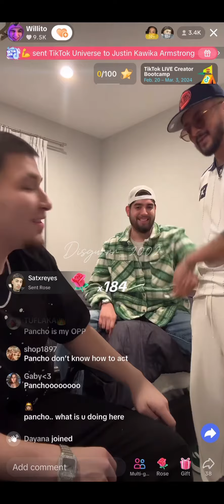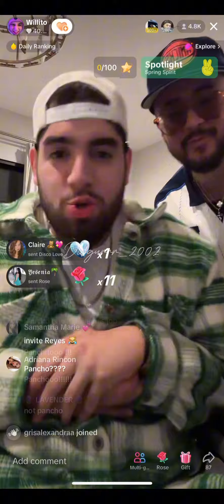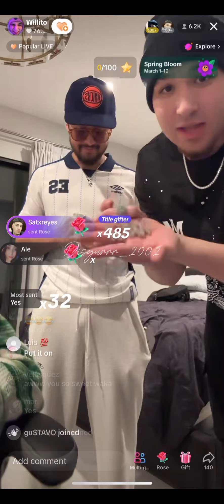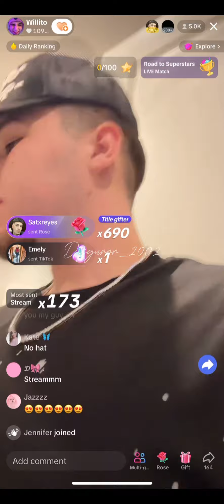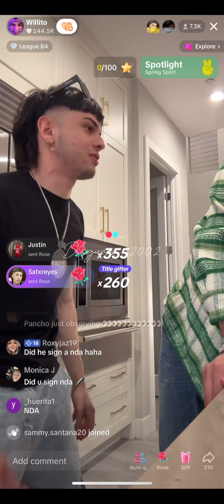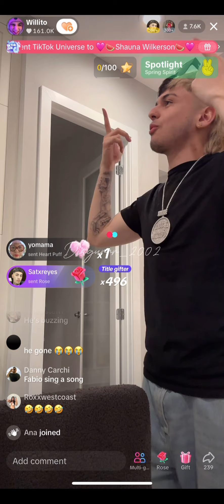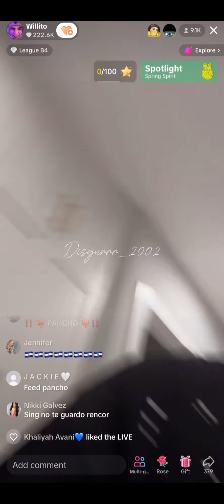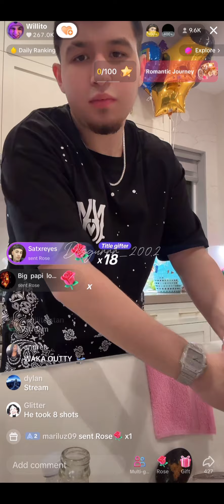Willito and Pancho live at Issac’s Birthday Party Pt.1